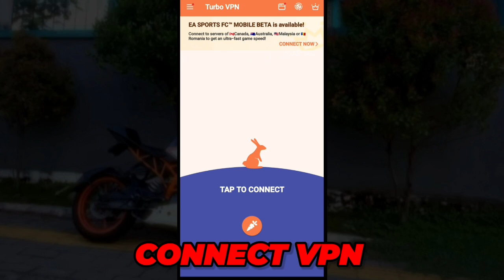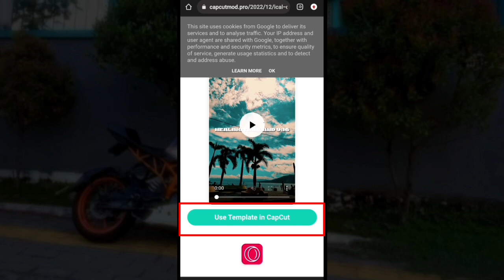NEW TRENDING REEL EDITING | Edit your videos like this | Capcut reel editng